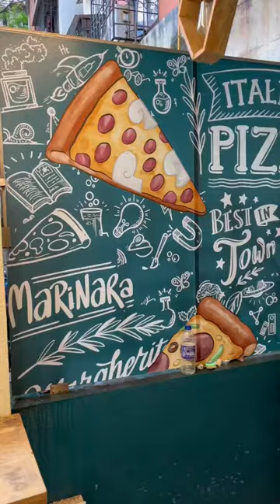Paneer base pizza at pizza by engineers, Andheri West